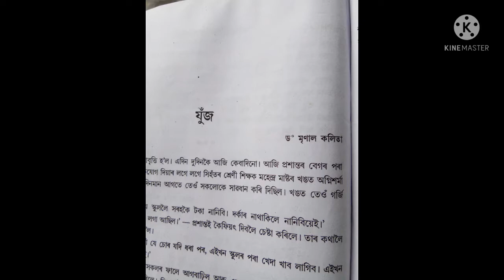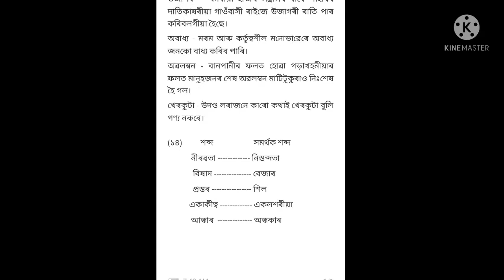Seba course ,Class -9 ,subject - Assamese prepared by Nekibur zaman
যুঁজ গল্পৰ ১৩ আৰু ১৪ নং প্ৰশ্নৰ উত্তৰ